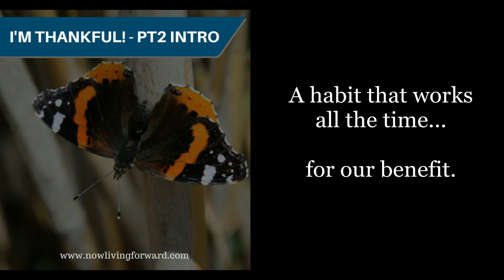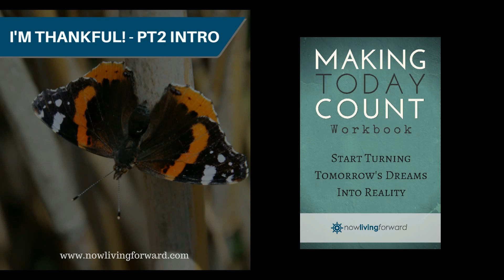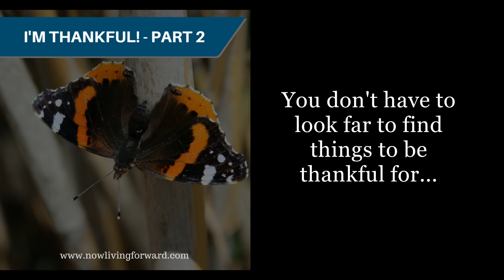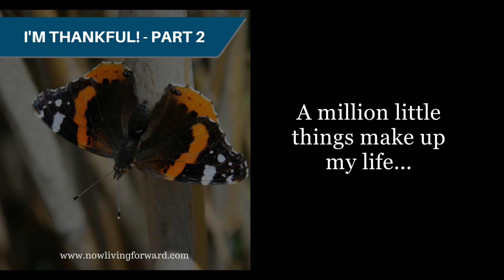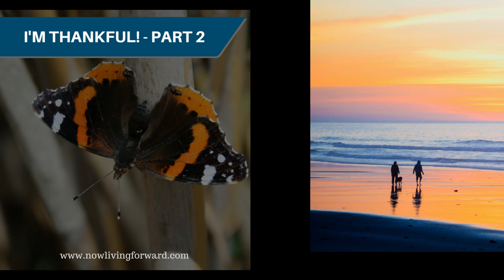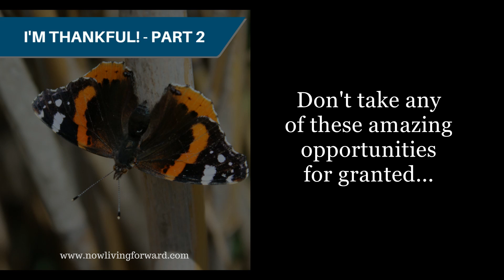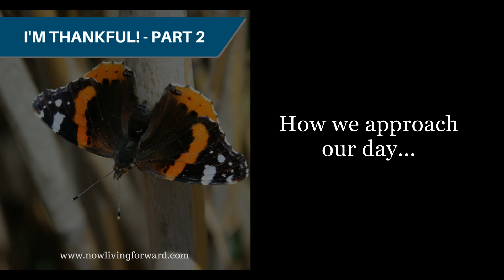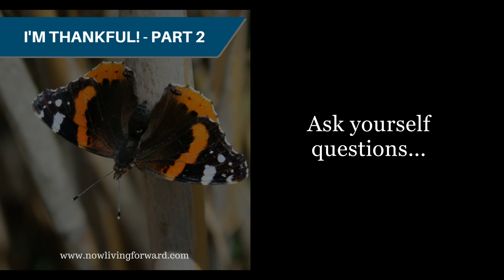Personal Growth Course - Making Today Count Success Habits - Thankful Pt2 full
Making Today Count Personal Breakthrough Program Full Course for starting your day right

A complete "Success Habits" Personal Growth and Development course I first hosted on Udemy.
I'm now really pleased to be able to publish the complete course here on YT for everyone to use for their own personal improvement journey.

You can find out more about personal improvement on my